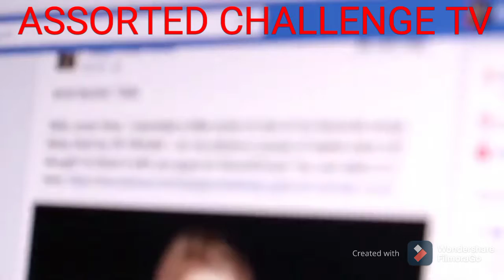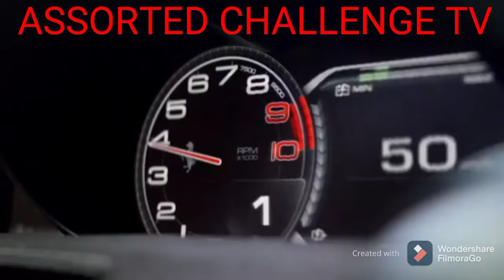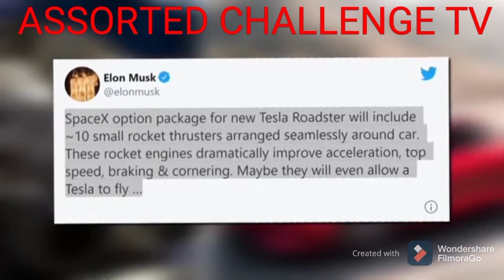WOW NA WOW,THE MOST EXCLUSIVE CARS ON EARTH.